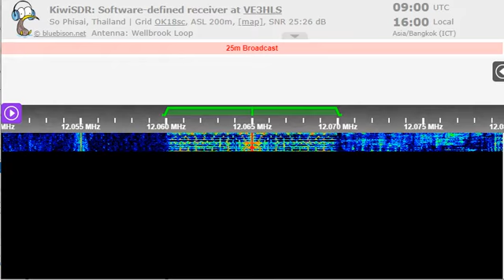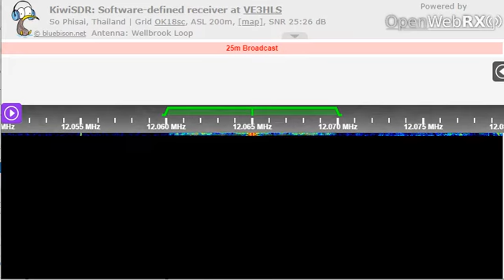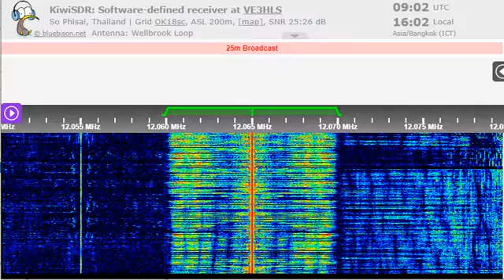23 09 2022 Radio Taiwan International in Amoy to EaAs & SEAs 0900 on 9400 & 12065 Paochung